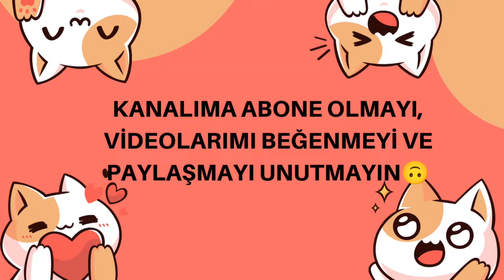İSLAMIN ŞARTI 5 'TİR şarkısı-Ayşegülle beraber